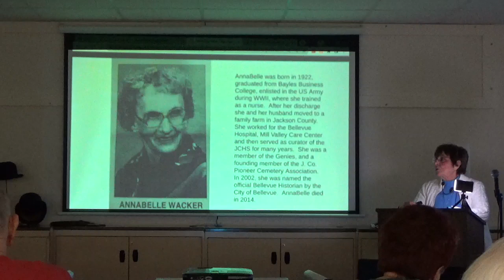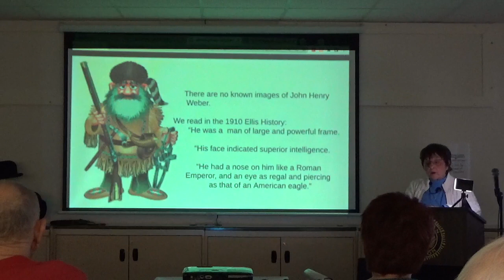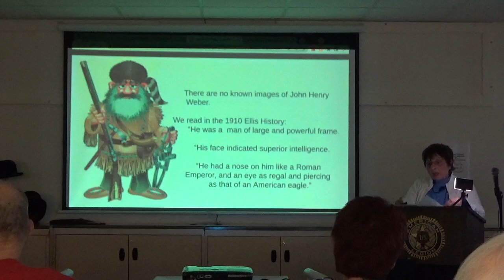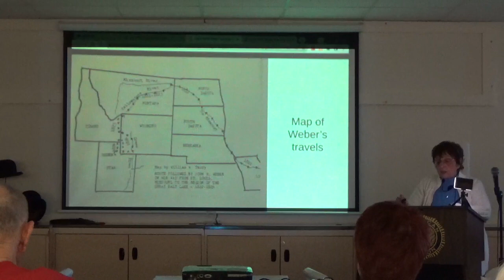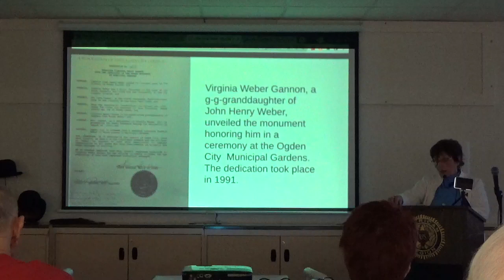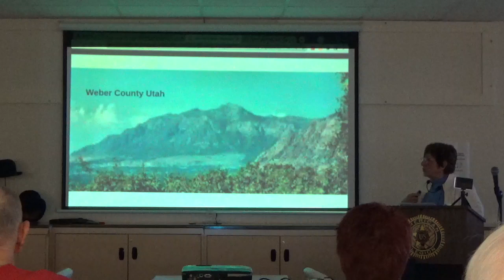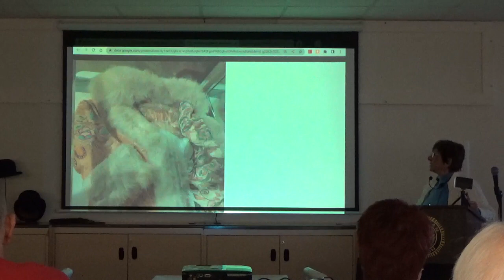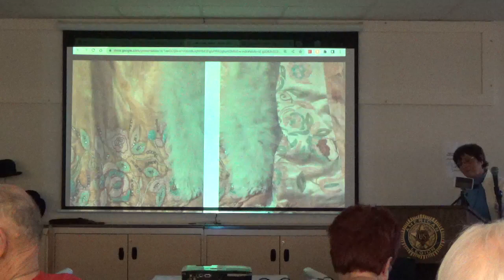Jackson County's Own Mountain Man John Henry Weber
Brown Bag Lunch series presentation on March 7, 2023 presented by Bonnie Mitchell.